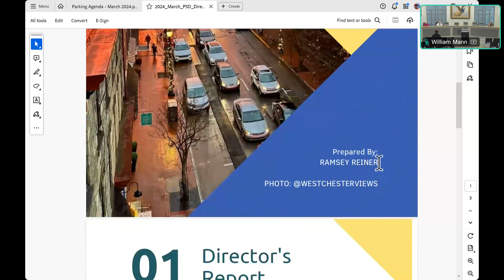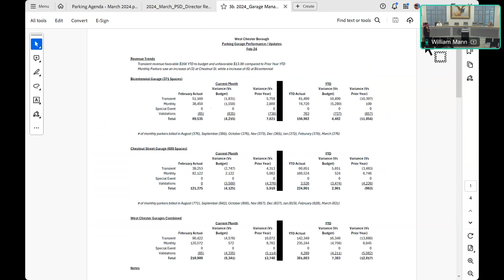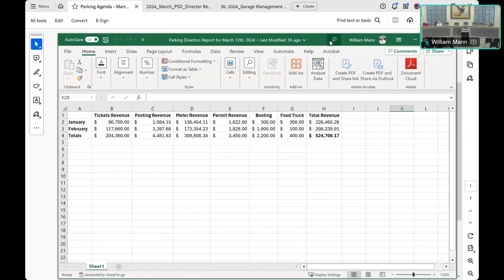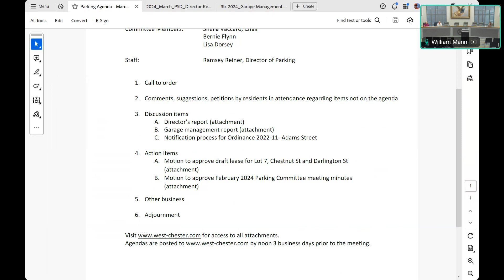Parking - March 12, 2024